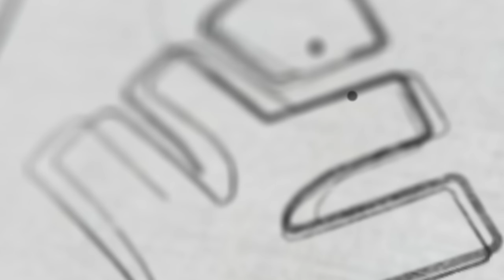NEET 2023 എന്റെ വിജയരഹസ്യം നിങ്ങൾക്കും അറിയണ്ടേ?? | 687/720 | Xylem NEET